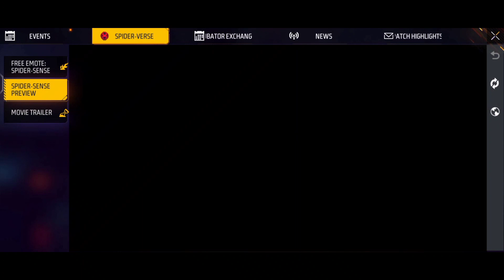New event Se Emote Kaise Milega 🔴 Spider-Man Emote Free Fire | FF New Event Free Spider-Man Emote